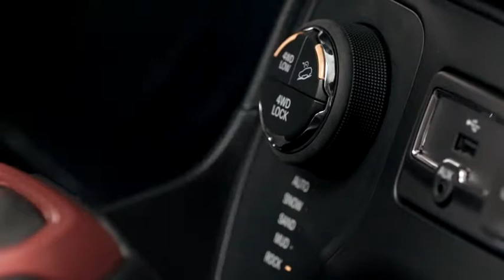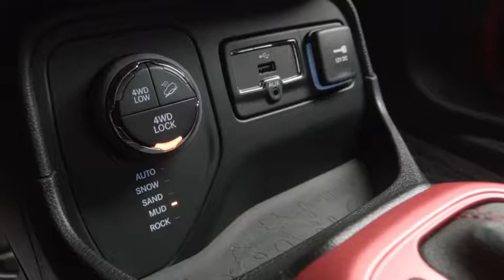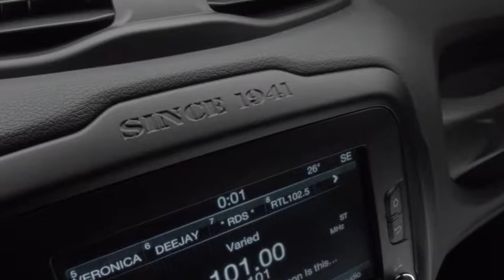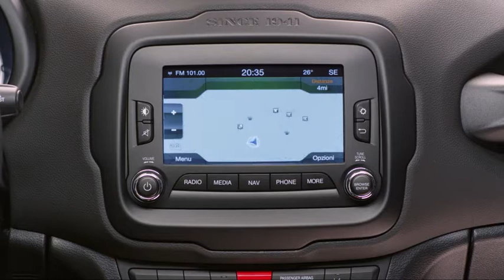Jeep Renegade Trailhawk